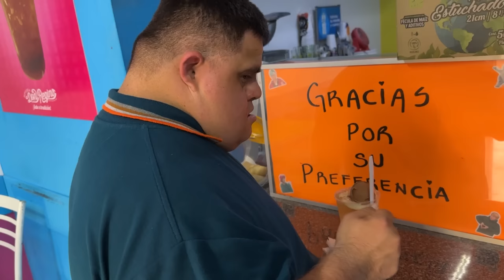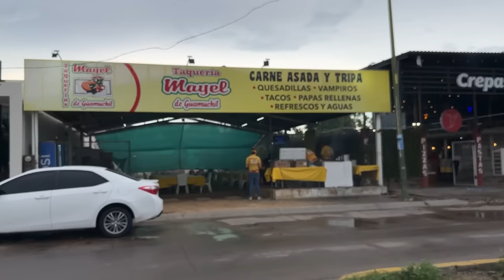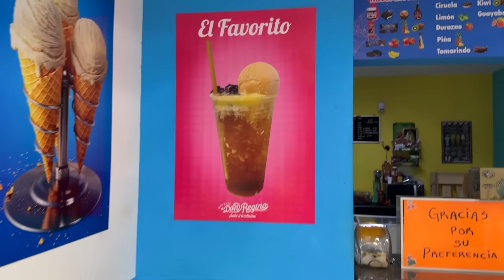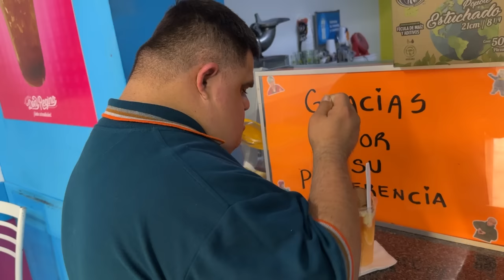Ramoncito VIAJA a GUAMUCHIL nomás por un ANTOJITO